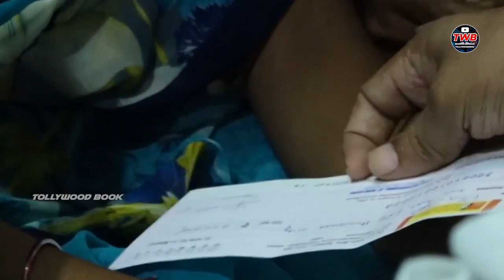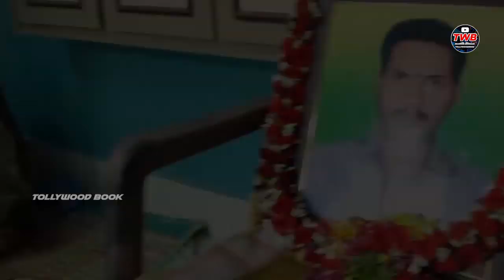Pawan Kalyan meets Janasena activist Late Koppineedi Murali Krishna family l Tollywood Book